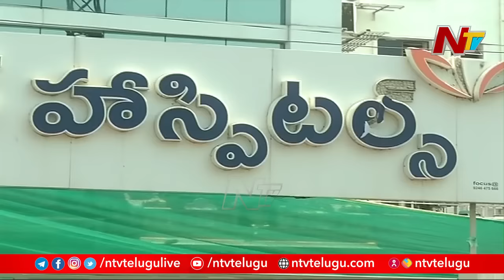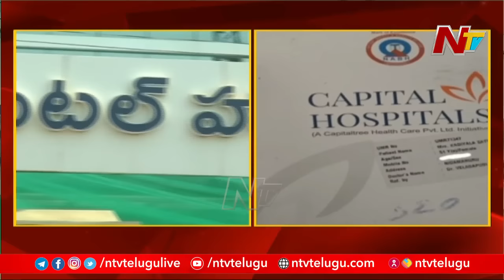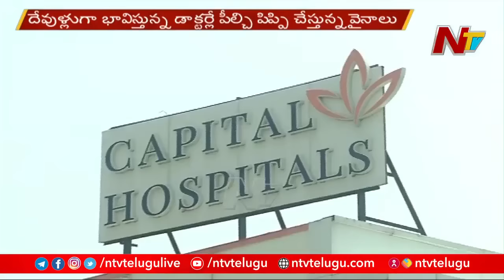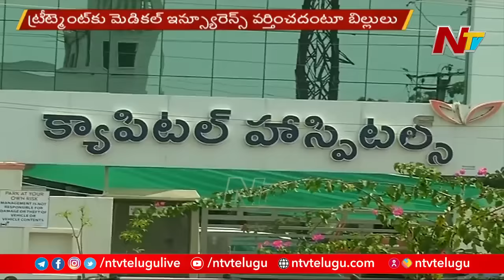Vijayawada Capital Hospital Looting Covid Patients | Ntv